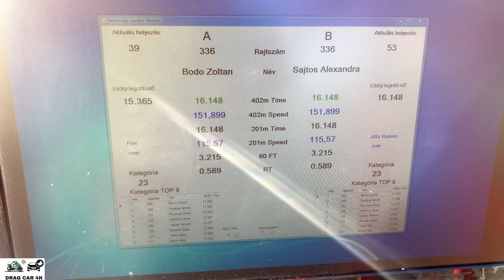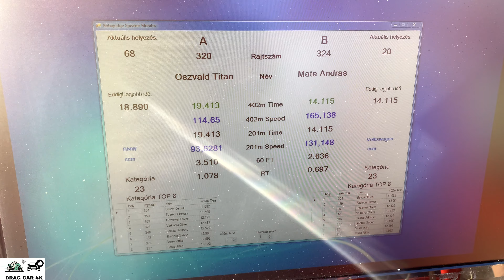BMW E39 525D TOURING vs VW GOLF 1.9 TDI ATD drag race 1/4 mile 🚦🚗 - 4K UHD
BMW E39 525D TOURING vs VW GOLF 1.9 TDI ATD 1/4 mile drag race, top speed and acceleration on the drag strip, enjoy the drag racing! If you like this video please subscribe to channel, burnouts, top speed, drag race sports car, crazy TDI smoke, TDI Popcorn, 1.9 TDI black smoke, Turbo sound, Classic Muscle Cars Drag Racing, old muscle cars, acceleration, sound and close look, motorcycles drag racing, motorbike drag race, 1/4 mile drag racing, 1/8 mile drag racing, of most powerful motorbikes and cars. The best of drag racing DRAG CAR 4K